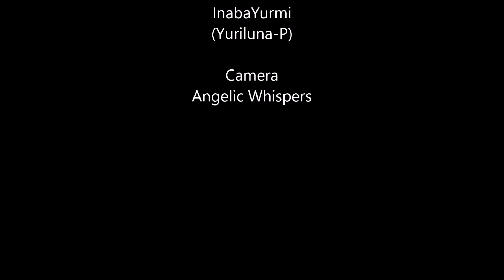NinjagoxNinjagoxOC Dreamin Chuchu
I decided to update my girls (boys will come later) now that we re getting into season 11 Hope you like them :) along with the videos that'll come with  with as I finish them